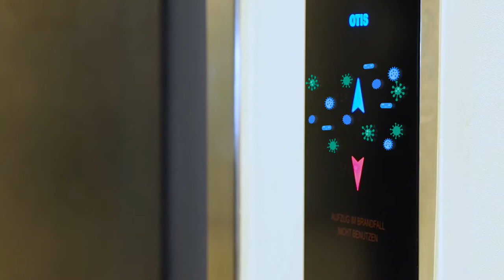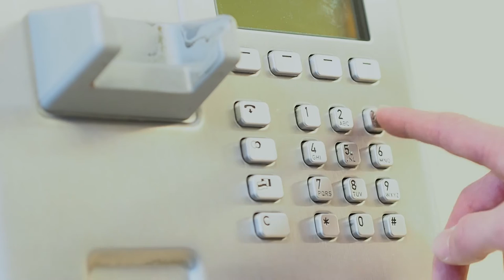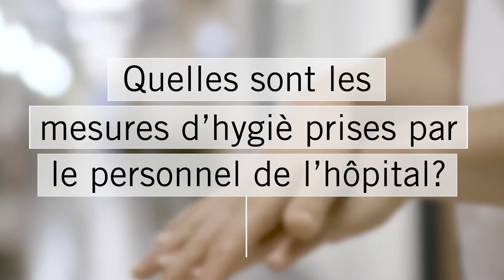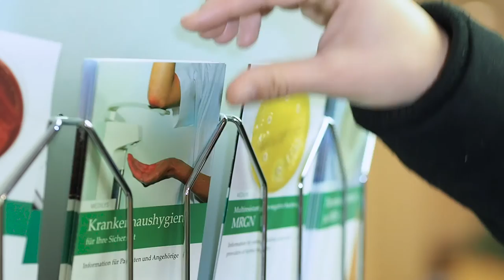Hygiène Complète pour la Sécurité du Patient | Asklepios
Les cliniques Asklepios attachent une très grande importance à la protection des patients contre les agents pathogènes multirésistants. C’est pourquoi des normes d’hygiène strictes sont appliquées et des professionnels spécialement formés tels que des hygiénistes hospitaliers sont employés. Découvrez comment les germes parviennent à pénétrer dans l’hôpital et quelles sont les mesures d’hygiène prises pour la sécurité des patients. Plus d’informations

Asklepios fait partie des principaux exploitants privés d’établissements hospitaliers et de santé en Allemagne. Le groupe de cliniques dispose actuellement dans toute l’Allemagne de quelque 150 établissements de santé et emploie plus de 45 000 personnes.

De l’examen au traitement et à la thérapie en passant par le diagnostic, les médecins des établissements hospitaliers et de santé Asklepios ont pris en charge 2,2 millions de patients pour la seule année 2014. En se focalisant sur la sécurité et la qualité au sein des cliniques, les médecins conseillent les patients ainsi que leurs proches dans toutes les questions ayant trait à la santé et à la maladie.